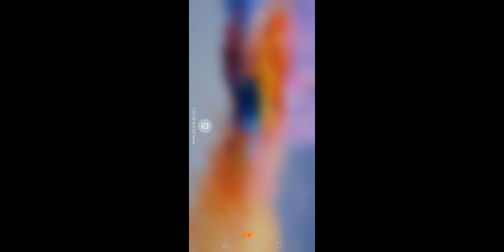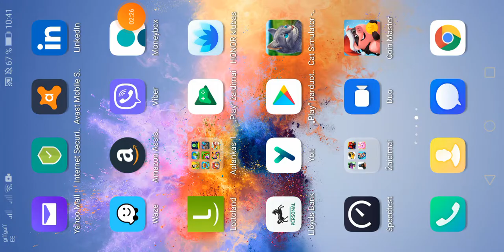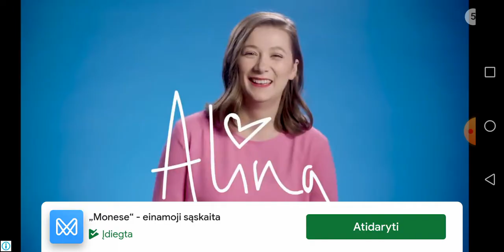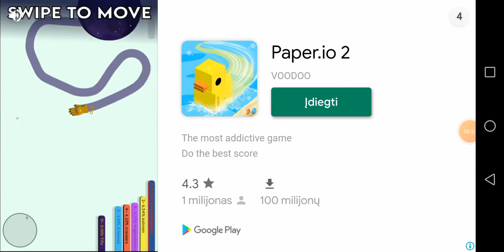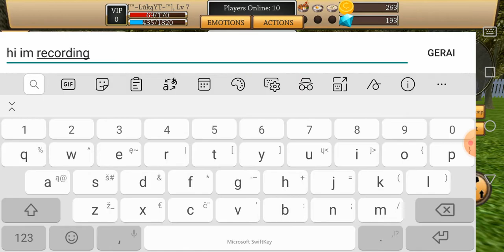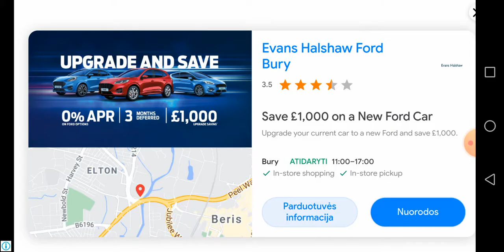Cat simulator animal life undiscovered places and level grow up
Luka